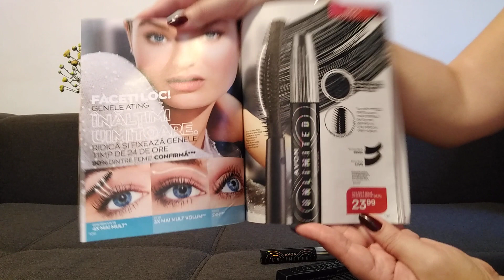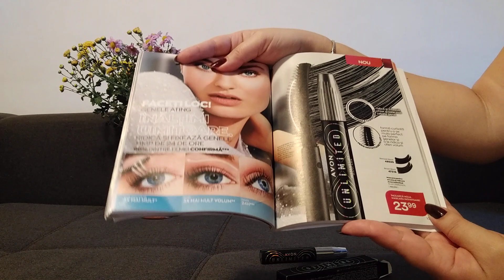Mascara Unlimited de la AVON !!!